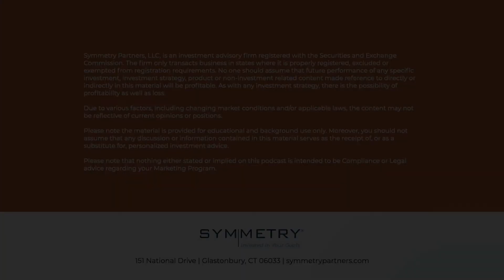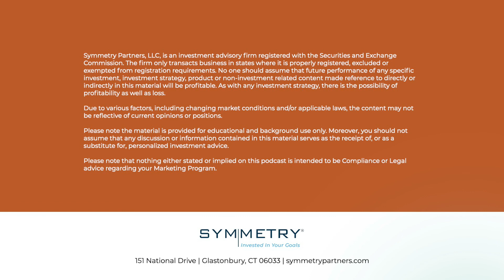Creating Your Value Proposition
Clearly articulating the value you provide to your clients can lead to more referrals, faster growth, and a more efficient and scalable business.  As the Marketer, Stephanie Bogan, says, “When the vision is clear, the decisions get easy.”  In this episode we look at how to construct an effective, memorable and durable value proposition/mission statement, including the key ingredients and how to use it in your business.

Symmetry Partners, LLC, is an investment advisory firm registered with the Securities and Exchange Commission. The firm only transacts business in states where it is properly registered, excluded or exempted from registration requirements. No one should assume that future performance of any specific investment, investment strategy, product or non-investment related content made reference to directly or indirectly in this material will be profitable. As with any investment strategy, there is the possibility of profitability as well as loss.

Due to various factors, including changing market conditions and/or applicable laws, the content may not be reflective of current opinions or positions.

Please note the material is provided for educational and background use only. Moreover, you should not assume that any discussion or information contained in this material serves as the receipt of, or as a substitute for, personalized investment advice.

Please note that nothing either stated or implied on this podcast is intended to be Compliance or Legal advice regarding your Marketing Program.